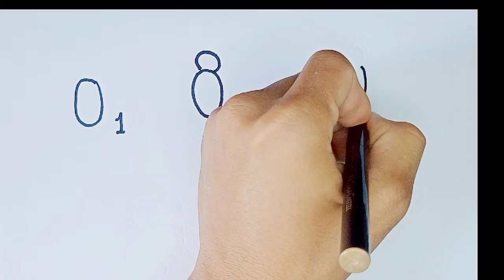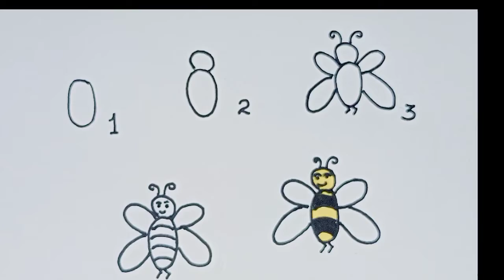Tutorial Menggambar Lebah 🐝🐝🐝